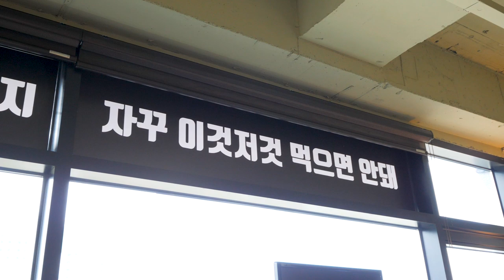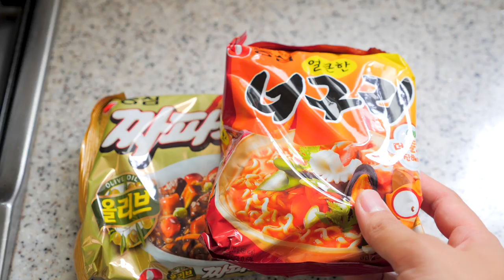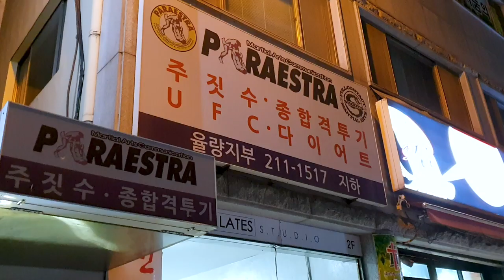운동 후 한우채끝 짜파구리 | 아... 미쳤다 이거진짜.. ㅠㅠ | 어깨 이두운동 | 주짓수 | Ram-don